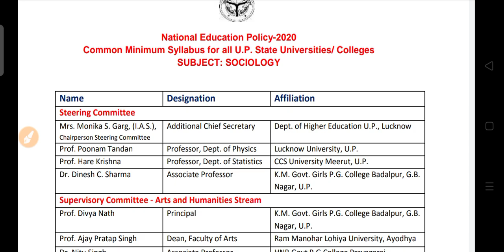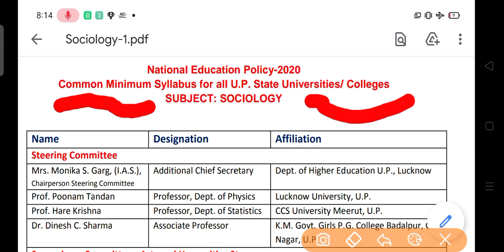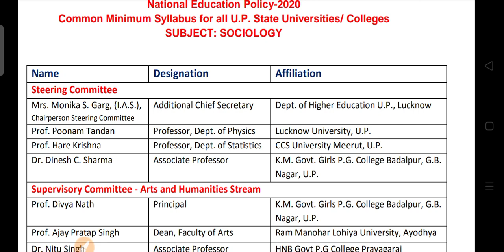B.A 3rd Semester Exam Syllabus 2023 | ba thrid semester new syllabus question 2022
BA 3rd Semester New Syllabus 2022